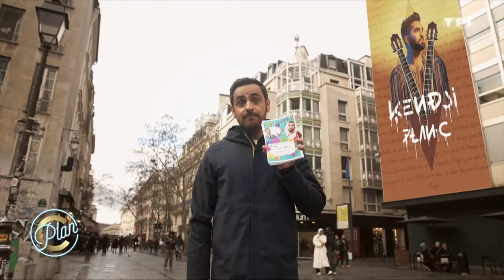Kendji Girac dans Plan C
Camille Combal invite Kendji à un anniversaire ou par équipe ils vont devoir se faire des petits défis.